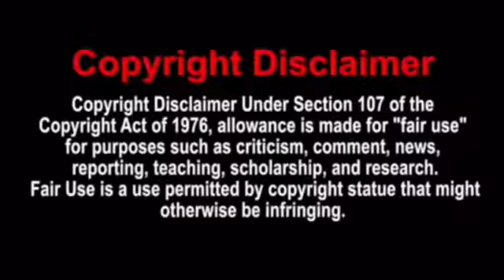Daniel Bryan vs Rusev Men's Money in the Bank Qualifying Match SmackDown LIVE May 8 2018 ( Reaction)